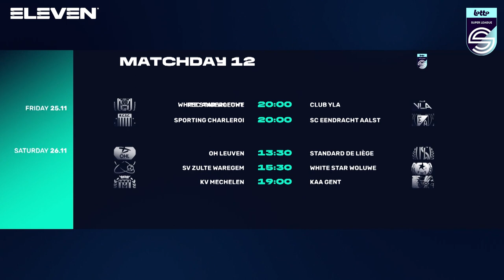OH Leuven verslaat RSC Anderlecht en is opnieuw herfstkampioen - Round-up speeldag 11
Bekijk wedstrijdbeelden en reacties van de duels van de elfde speeldag in de Lotto Super League 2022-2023. Eleven Sports zendt dit programma elke maandag uit op televisie en ook voor de live verslaggeving van de wedstrijden zit je bij Eleven Sports op de eerste rij.